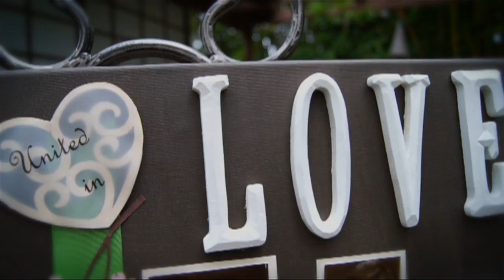Mary & Max Wedding Preview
@ Earl Burns Miller Japanese Garden in Long Beach